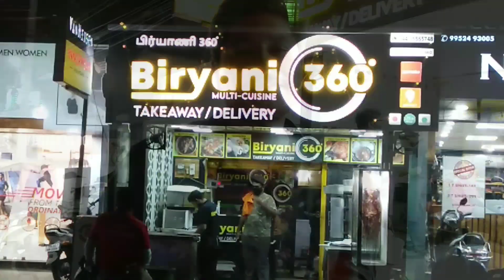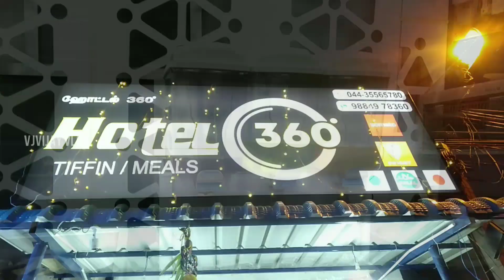Tasting Sukka Biryani in Biryani 360°Resturant Camp Road Selaiyur | VjVijay | VjVijay Vlog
Hi Friends I Love to make this video Visiting Biryani 360° Restaurant & Hotel 360° Restaurant In Chennai Camp Road Selaiyur Contact Biryani 360 Restaurant :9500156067 | Order Online On Zomato Swiggy | Please like Share Comment Subscribe the channel for more interesting Videos Biryani360° Hotel360°